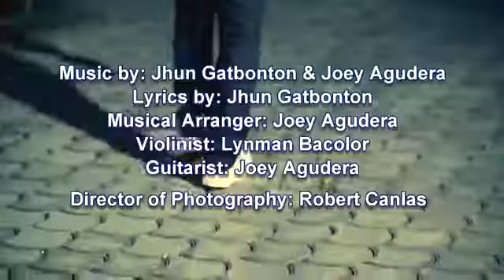Kapilan Man | Original Kapampangan Love Song | Jorrel Yap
Kapilan Man
Migkanta: Jorrel Yap
Sunis at Amanu ng Jhun Gatbonton at Joey Aguedera
From The Album: LUGUD (Best of Kapampangan Love Songs)
OKMUSICA